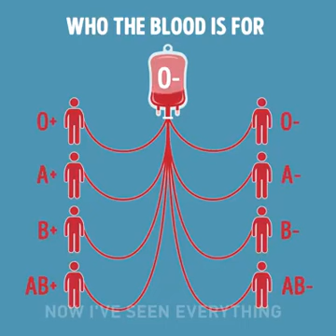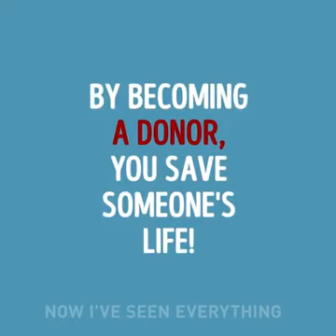blood groups and donar receptors